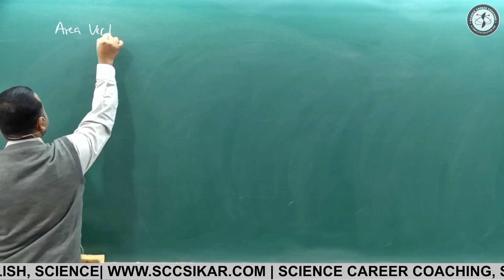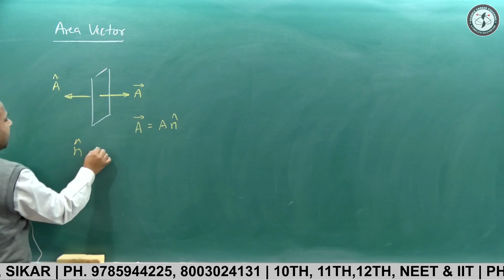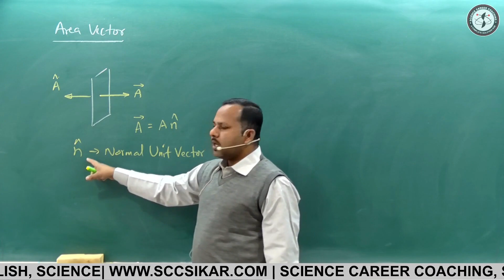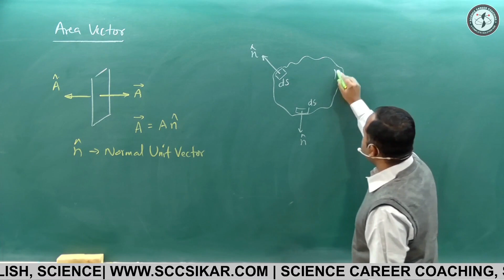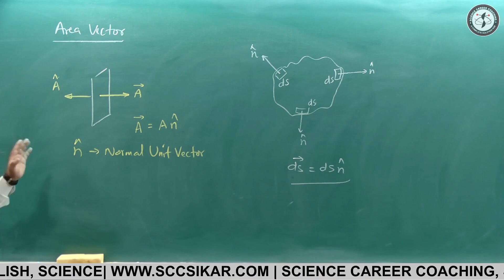Area Vector | Electrostatics | class 12th | Physics handwritten notes